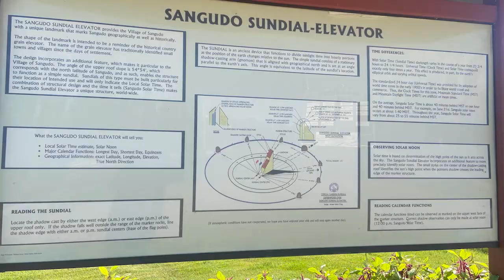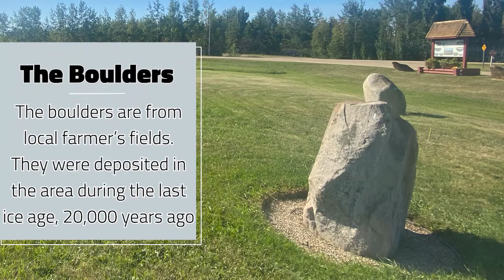Sangudo Sundial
Located about 45 minutes to the west of Edmonton, there is the Sangudo Sundial.
This roadside attraction stands 22 feet tall and weighs in at 40 tonnes. It is also completely accurate and it represents Sangudo Solar Time, which is about 40 minutes behind Mountain Standard Time, but is accurate to its location.